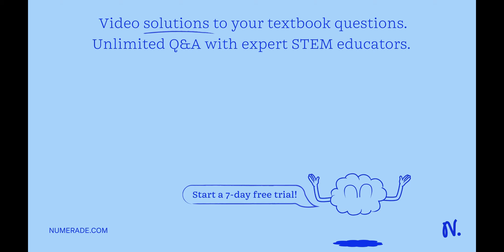QUESTION The green sugar has chiral carbons: OH H40 OH =0 HO__ L H HO- FH F0 HO- FH H= OH H OH A…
QUESTION The green sugar has chiral carbons: OH H40 OH =0 HO__ L H HO- FH F0 HO- FH H=  OH H   OH A LOH HO-_ LXH H  OH H   OH BS  OH H=  OH H   OH OH OH OH x27;OH QUESTION 2 To answer this question: Look Up the structure of the sugar that is named in the question; either in your text or online The C-3 epimer of glucose